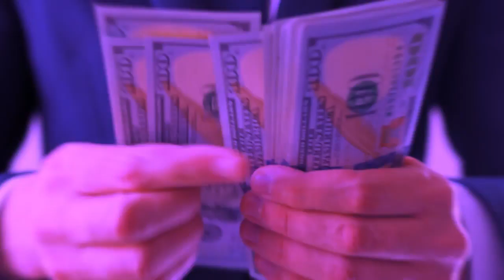Produtora de vídeo em Colombo - Animação 2D, 3D e Vídeo institucional